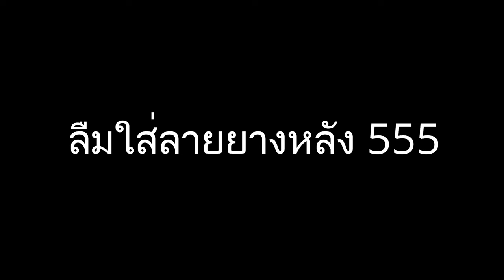Need for Speed Heat แต่งรถ Part 3 BMW M4 F82 (1440p60FPS)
0:00 อินโทร
0:21 แต่งรถ
3:54 Gameplay
6:34 ปิดคลิป